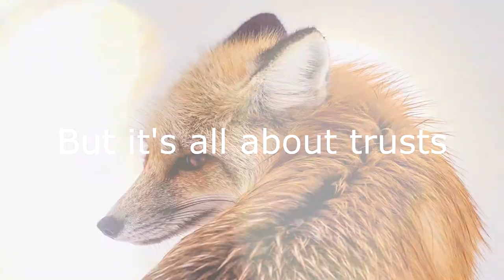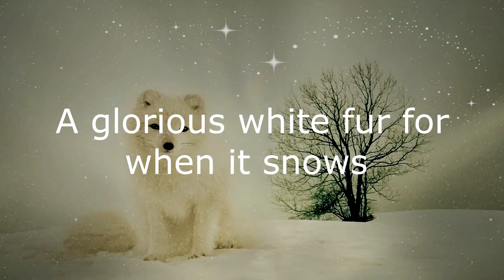Foxes - A Poem by Me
Originally, I was tasked to write any poem for my Literature assignment. What first came to mind are my favorite animal Red foxes and I had so much to say about them~ I do enjoy writing poems personally and I thought I would share it. ^^